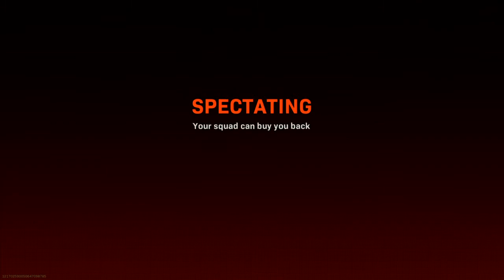82nd Win (an all Neris win) Ft. my son AwesomeDono and my brother WhoopAss